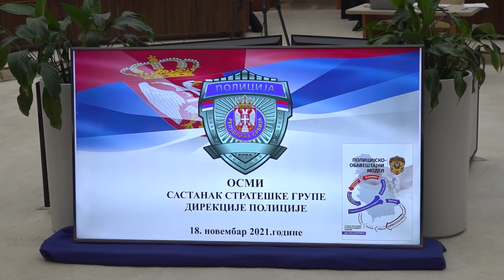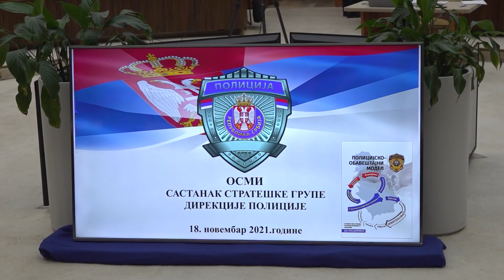Ministar Vulin - Sastanak Strateške grupe Direkcije policije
Ministar unutrašnjih poslova Aleksandar Vulin rukovodio je danas osmim sastankom Strateške grupe Direkcije policije na kome su analizirani rezultati rada organizacionih jedinica i područnih policijskih uprava Ministarstva unutrašnjih poslova u poslednjih deset meseci.